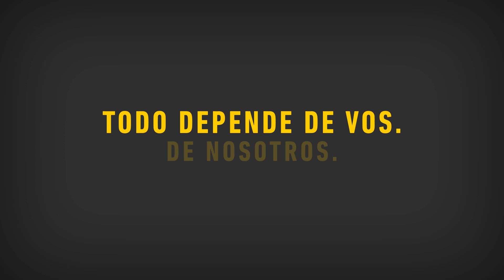Quédate En Casa